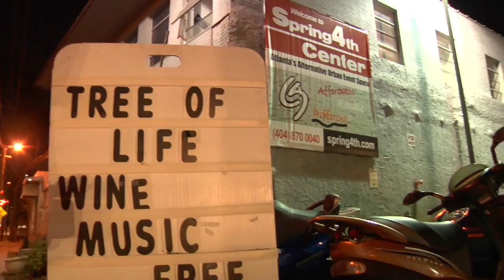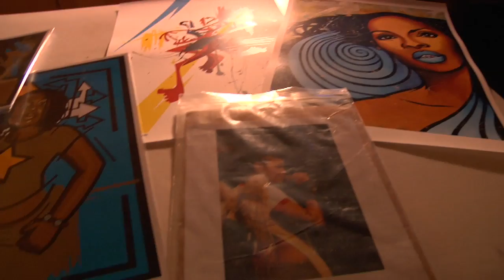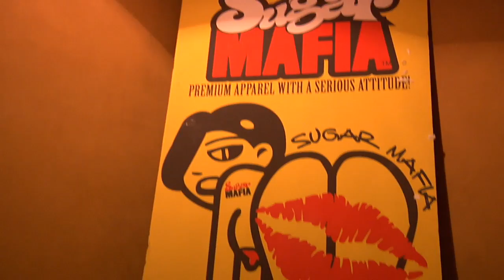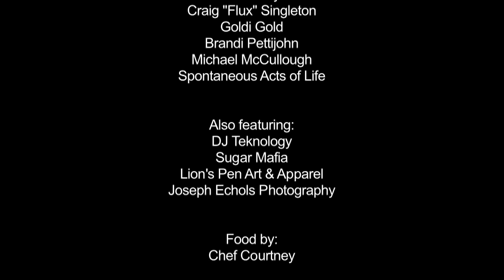Tree of Life "Taste the Mystery" Event 09.24.10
Edited footage of the Tree of Life "Taste the Mystery" event held on September 24, 2010 at the Spring 4th Center in Atlanta, GA.

Tree of Life Pomegranate Wine & Mo Reilley present a wine sharing experience like no other. Which includes music, art, food, fashion and more!

SOUNDS: theDOLLDAZE, Nick Hagelin, Stanza, Leaf, The Mad Violinist!!

SIGHTS: Craig "Flux" Singleton, Goldi Gold, Brandi Pettijohn, Michael McCullough, and High Impact Multimedia.

TOUCH:
The Sugar Mafia
Lion's Pen art & apparel

TASTES:
Tree of Life Pomegranate Wine inspired food by Chef Courtney

Oh yea, did we mention FREE wine?!

CONDUCTED BY: The one & only DJ Teknology
ENGINEERED BY: EQuals Tony